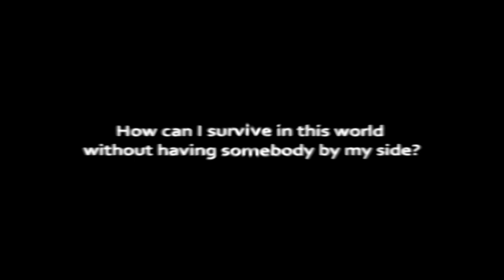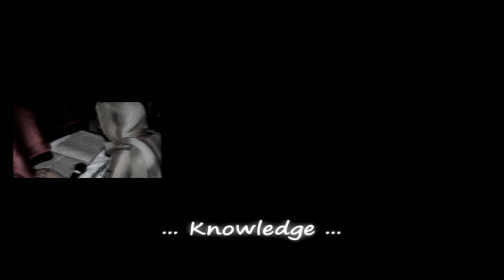Sikh Youth Camp 2011 Trailer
Sikh Youth Camp in Sweden